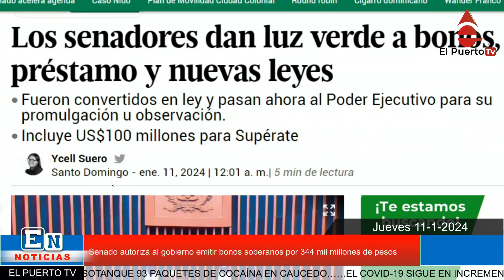Senado autoriza al gobierno emitir bonos soberanos por 344 mil millones de pesos